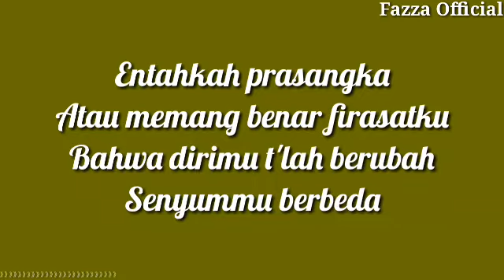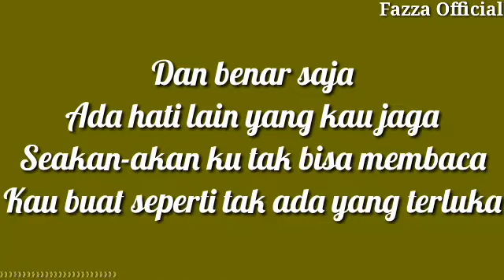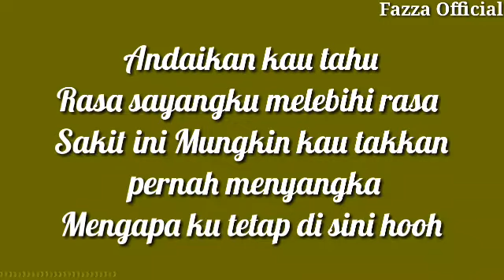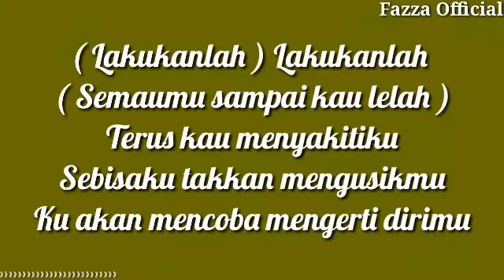Fabio Asher - Bertahan Terluka ( Lirik )